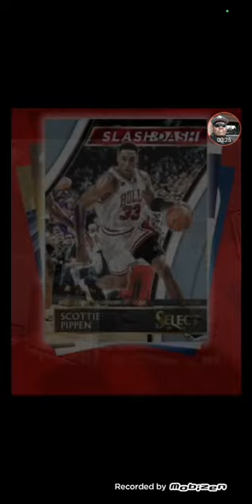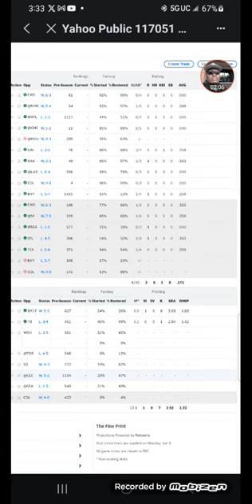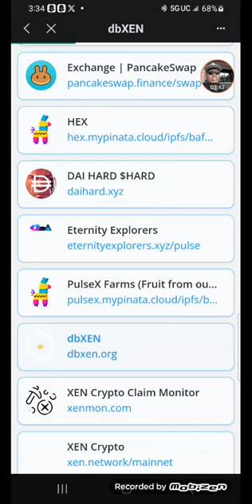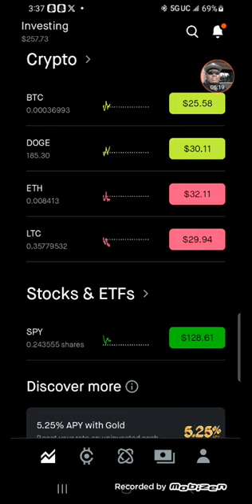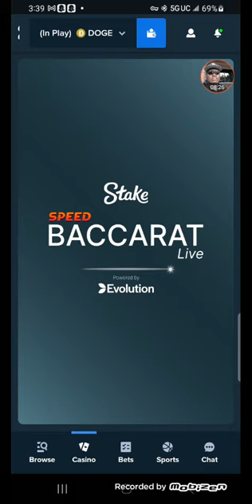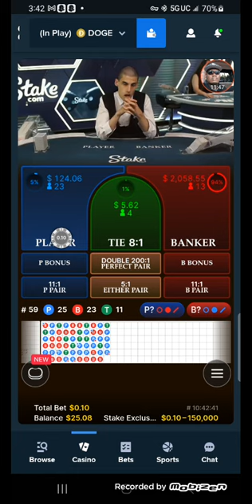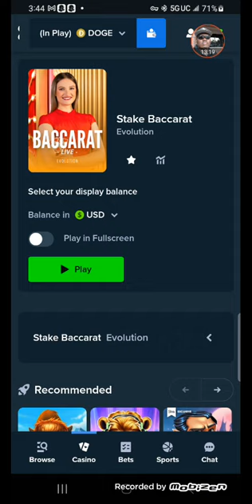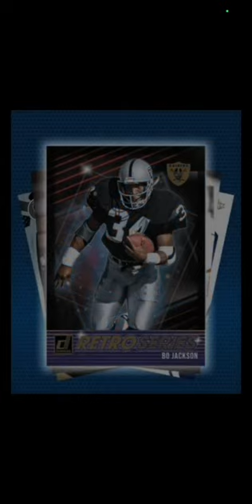CyberRealEstate Day 6 Being the CyberRealEstate Grandmaster CyberKingdom displine 🤔